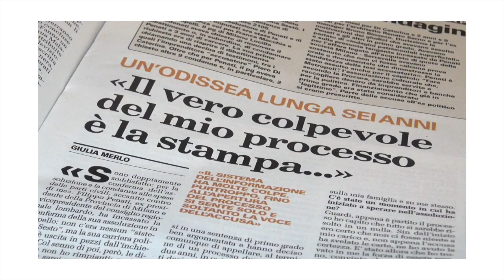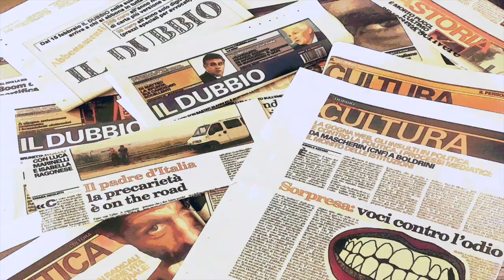Penati assolto. Giornali in silenzio. La stampa è un plotone di esecuzione?